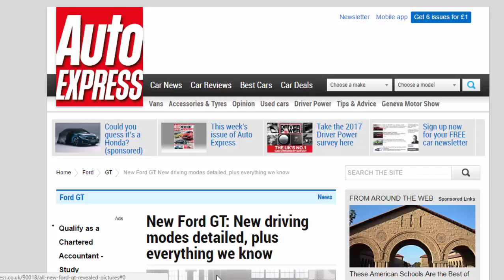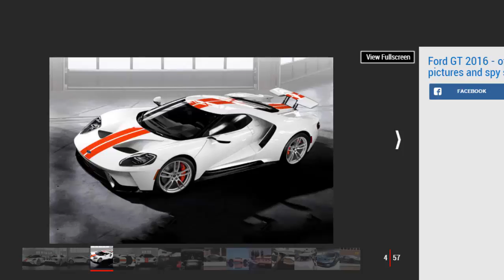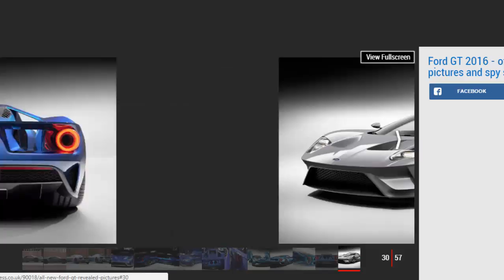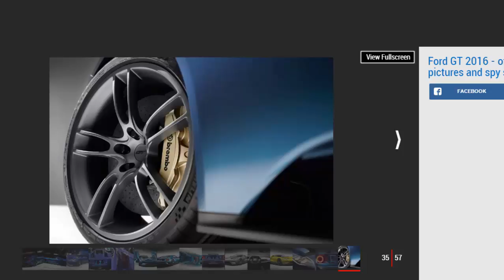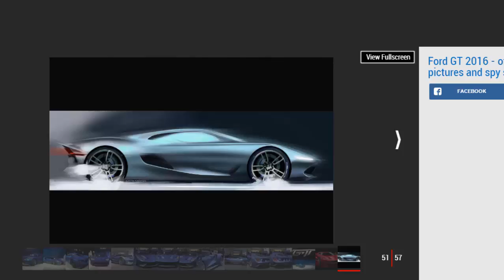Car review - New Ford GT: New Driving Modes Detailed, Plus Everything We Know - Read Newspaper Tv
Read newspaper:
Car review - New Ford GT: New driving modes detailed, plus everything we know
Source: autoexpress.co.uk